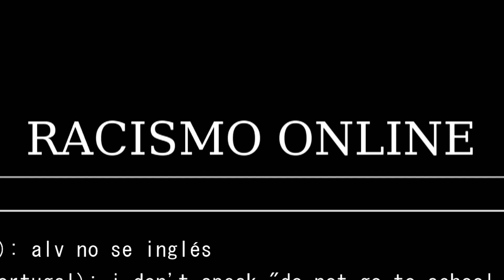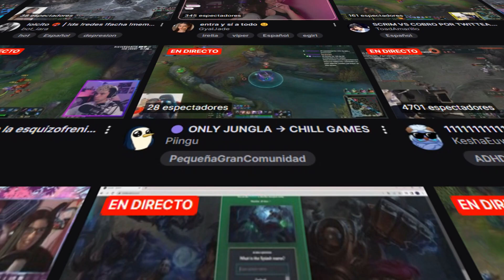Racismo Online (2024)